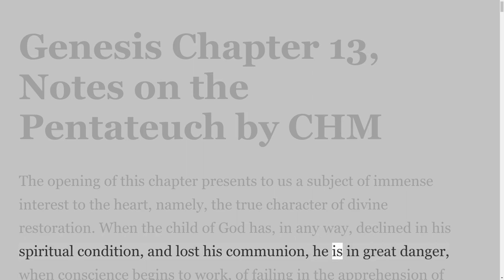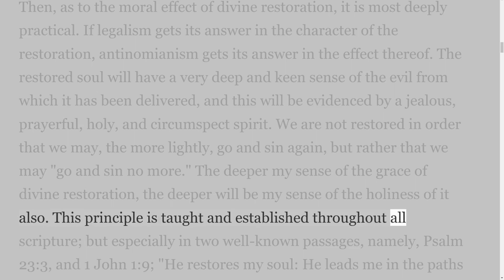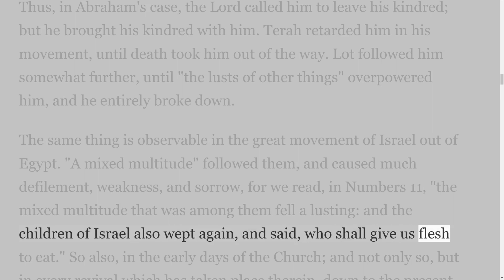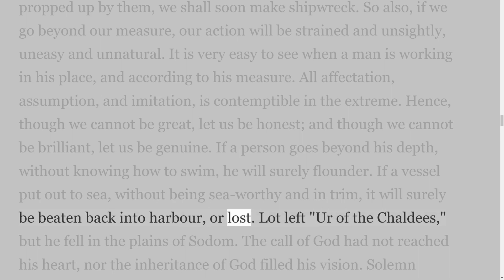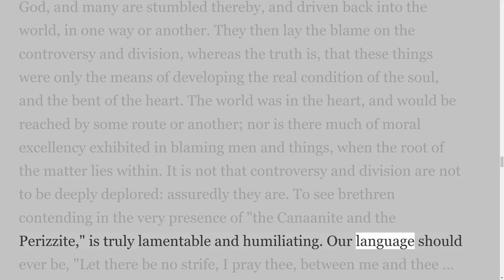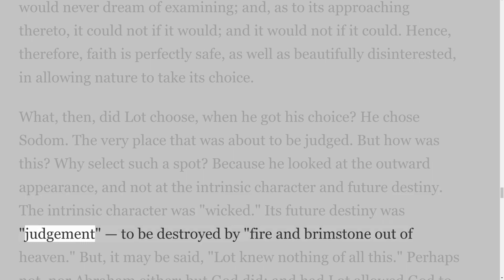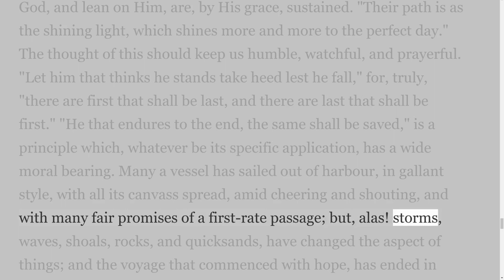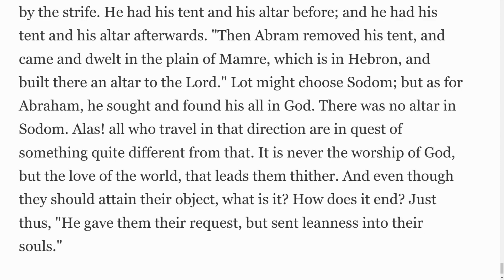Notes on the Pentateuch by C H M Genesis Chapter 13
For more than one hundred years, pastors, teachers, and students of the Bible have benefited from Mackintosh’s deeply devotional commentary on the first five books of the Bible. His reflections are borne out of prolonged reflection and pastoral sensitivity—not abstruse theological concepts or an abstract engagement of the text. Mackintosh coaxingly invites readers to place themselves within the stories of the Pentateuch and confront the issues faced by the characters—to walk the garden with Adam and Eve, to connive with Jacob, to travel with Joseph, and to wander with the Israelites from the bondage of Egypt to the freedom of the Promised Land. The Pentateuch expresses the most basic human sentiments, and exposes the tension between promises and fulfillment, good and evil, belief and deception. Mackintosh’s Notes on the Pentateuch shows how these books lay the groundwork for God’s redemptive history. Charles Henry Mackintosh (1820–1896) was notable for his work in philanthropic work during the Irish Potatoe Famine which affected much of Ireland, Scotland, and England at the time. He converted to Christianity through correspondence with his sister and through reading John Darby's Operations of the Spirit.